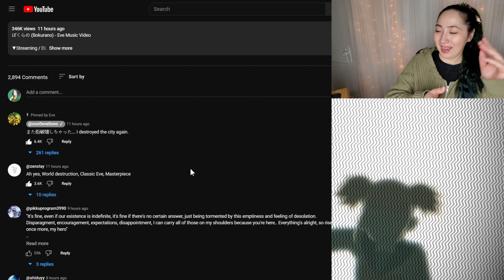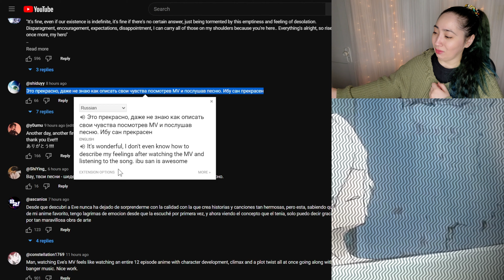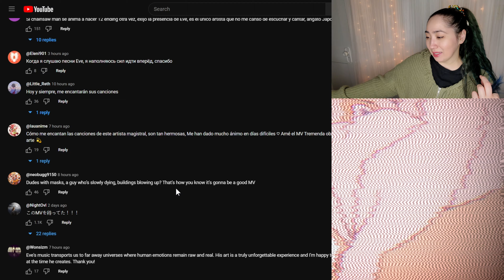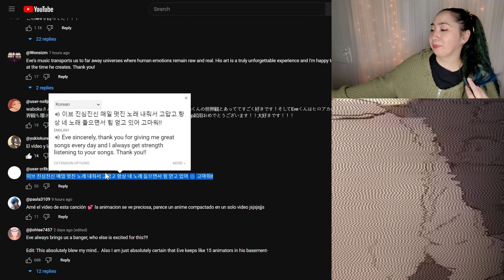𝐄𝐯𝐞 - ぼくらの (𝐁𝐨𝐤𝐮𝐫𝐚𝐧𝐨) | 𝐄𝐎𝐍𝐍𝐈𝟖𝟖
0:00 - Intro
1:05 - Reaction
4:51 - Review
7:00 - Checking Comments
10:30 - Final Thoughts

MacLeod's description:

Genre: Jazz
82 BPM (Andante - Medium Speed)